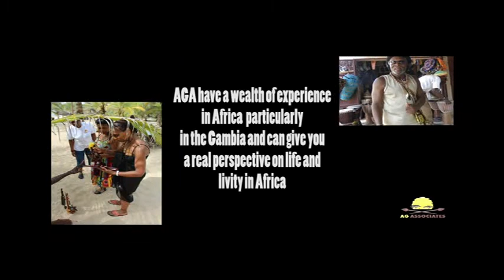Gambia Expedition AGA Tour 2017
AGA Tours Bi-Annual Cultural Group Trip to the Gambia.Includes 4 star hotel,breakfast,transfers,taxes,excursions,seminars,property inspections,beach parties,school and hospital visits,night entertainment and a 2 Day Dub and Lovers rock festival,plus lots more to enjoy with the sun and the beach.Info call 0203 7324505